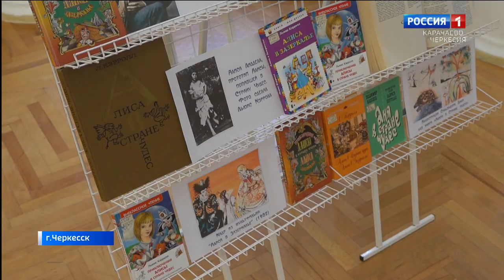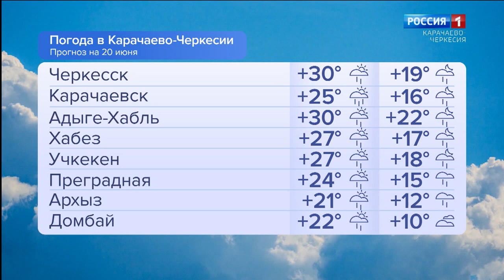Утро России. Карачаево-Черкесия 20.06.2024